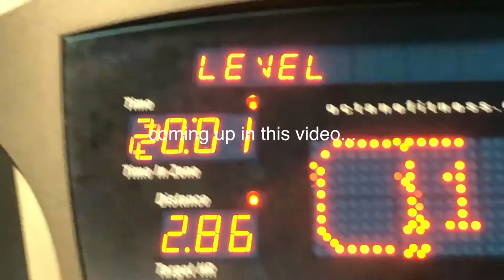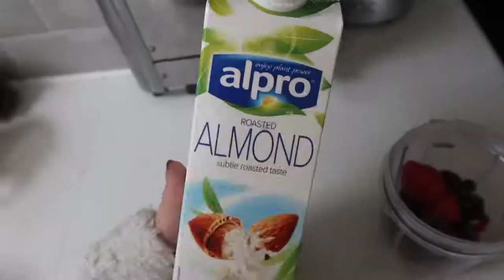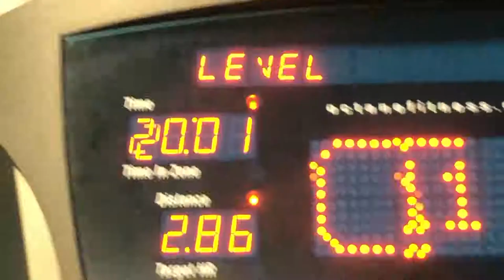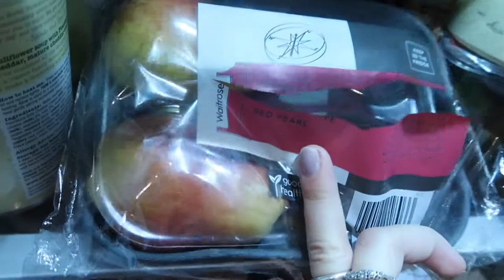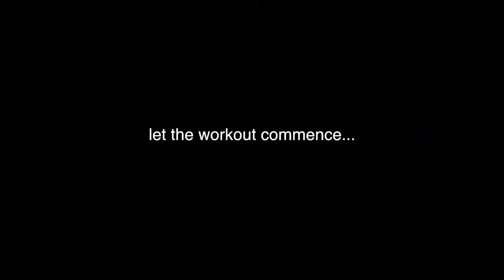She followed {VICTORIA SECRET} model {KENDALL JENNER} workout routine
Looking for a good and great way to exercise to get the results that you are looking for. Look how she used Kendall Jenner workout routine to get her body in great shape.

Credit to Olivia grace and here are some of her links

MY GYM LEGGINGS

MY HEADPHONES

MY FAKE TAN

SIMILAR DUVET SET

SIMILAR SPORTS BRAS

SIMILAR TOP